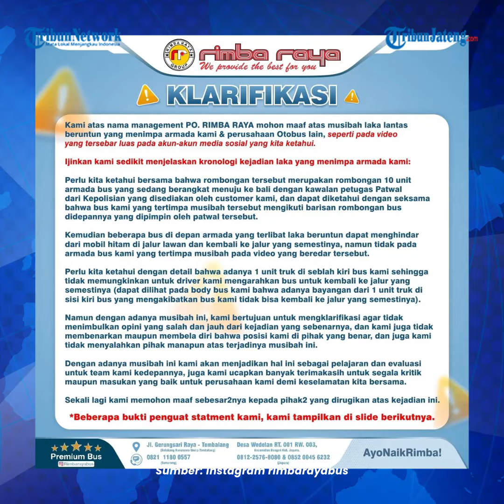Detik-detik Kecelakaan Beruntun Bus Study Tour Tabrakan Beruntun di Demak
Terlihat dalam video, rombongan bus berjalan beriringan saling bertabrakan dengan armada lain didepannya.

Bus itu membawa rombongan siswa dari MAN 1 Jepara yang hendak menuju Bali.

Menurut informasi, rombongan bus tersebut dikawal oleh mobil patwal.

Namun sesampainya di TKP, rombongan bus tersebut hendak mendahului truk yang ada didepannya.

Namun dari arah berlawanan ada mobil berwarna hitam, sehingga rombongan bus tak bisa kembali ke jalur yang semestinya.